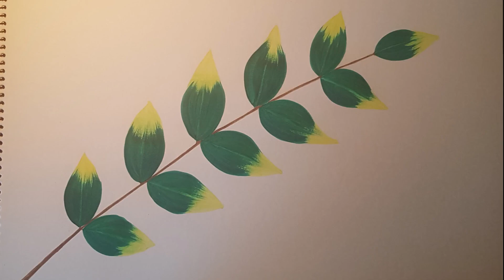나뭇잎 / leaf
초보의 그림 100장 그리기 25/100